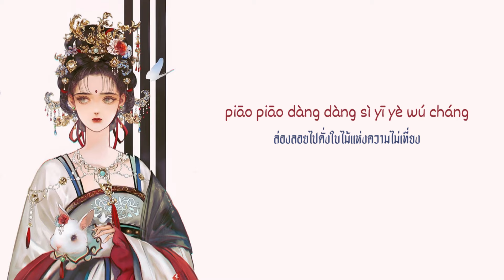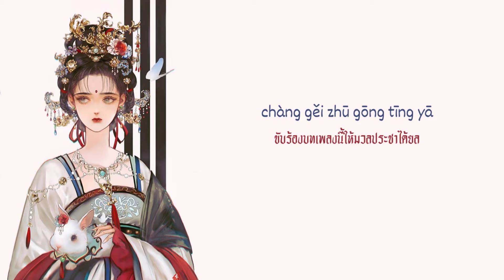[THAISUB/PINYIN] Ice Paper - 夜泊秦淮 Yè pō qín huái (แม่น้ำฉินฮ่วยยามราตรี) -แปลไทย [BY YARDHAYMAN]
หากแปลผิดพลาดประการใดขออภัยด้วยนะคะ